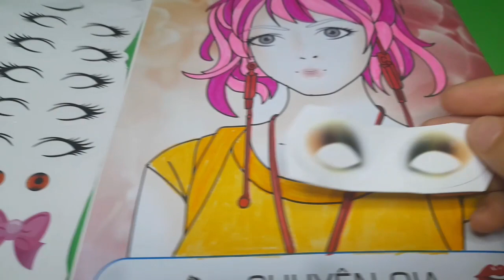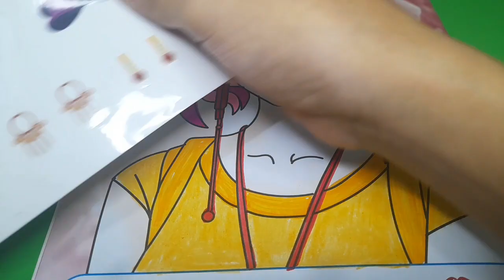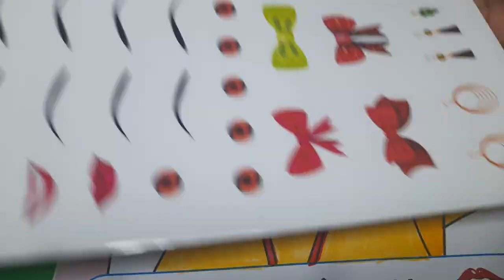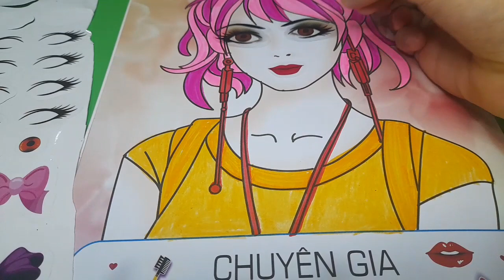Trang điểm ca sĩ Kpop cực cháy . stickers trong suốt makeup, tô màu